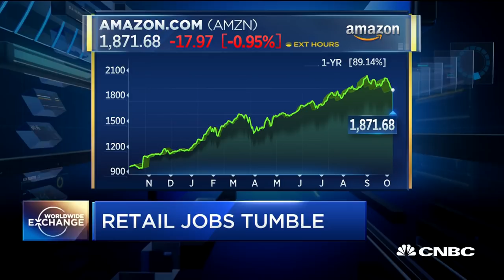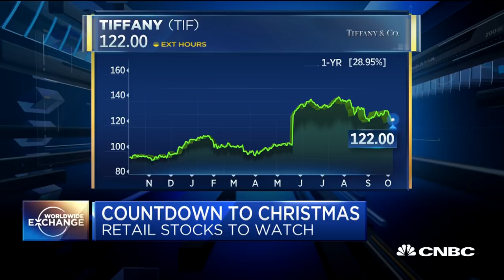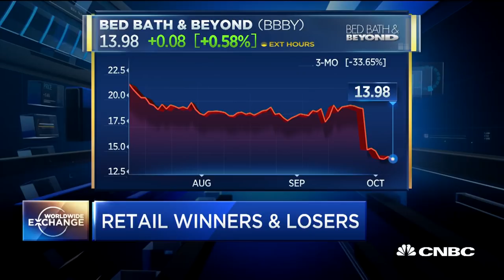Retail jobs tumble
Stacey Widlitz of SW Retail Advisors breaks down why this may be a great Christmas for retail… but also a bad Christmas for retail.